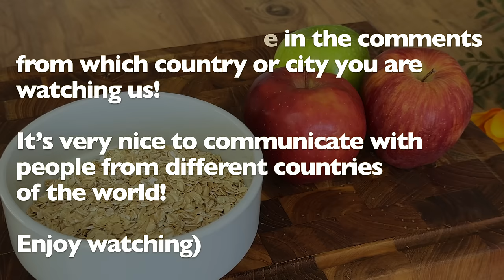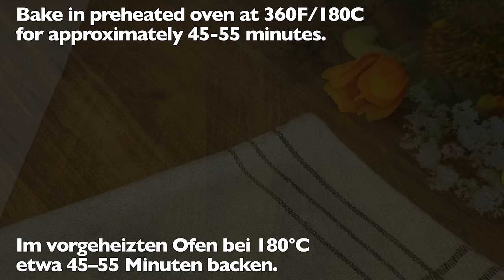A cup of oatmeal and apples. No sugar and no flour! Healthy Diet Pie Recipe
A cup of oatmeal and apples. No sugar and no flour! Healthy diet pie recipe. I haven't eaten sugar for a year! Delicious and very simple. Prepare good and healthy recipes with us! An easy and simple recipe for delicious apple pie with oatmeal. Very simple and incredibly tasty.

1 cup (110 g) rolled oats or prepared oat flour.
3 apples.
3 eggs, separate yolks from whites.
2.1 oz (60 g) coconut sugar or any other sweetener.
2.1 oz (60 g) coconut sugar or any other sweetener. A few drops of vanilla.
1 teaspoon baking powder.
Gradually add the beaten egg whites and mix slowly.
8 inch (21 cm) baking dish.
Bake in preheated oven at 360F/180C for approximately 35-40 minutes.

3 large or 5 medium apples.
1 cup (240 ml) sour yogurt.
2 eggs.
A few drops of vanilla. A pinch of salt. 1/2 teaspoon baking powder.
2 cups (200 g) rolled oats.
Spread a thin layer of mascarpone or cream cheese on top.
Bake in preheated oven at 360F/180C for approximately 45-55 minutes.

Bon appetit friends and see you soon!

Friends, if you liked the video, you can become a sponsor and support the development of my channel!